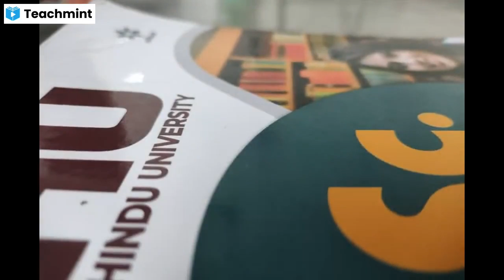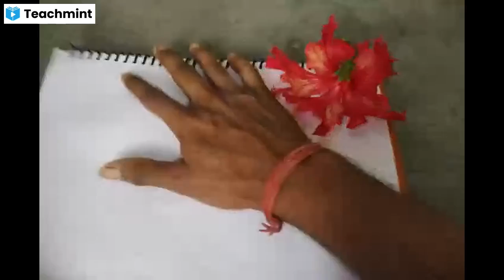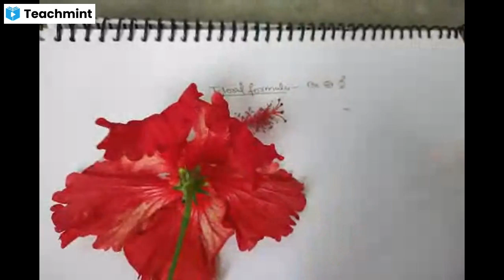Taxonomy:v:-5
Please find my classroom details below :
Classroom Name: Science Geometry BSc 3
Subject: Bsc :-Zoology Botany,Chemistry For BSc 2nd Year